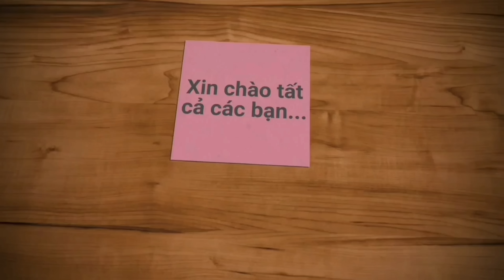Hư luôn cái điện thoại mới mua. Không ngờ vớt mót mà cá đầy vợt | Săn bắt SÓC TRĂNG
Sáng nay tiếp tục lên sông đi vớt cá mè vinh, đêm hôm trúng đậm, sáng nay củng còn 1 số bè còn Lúa nên tranh thủ vớt kiếm thêm.
 Mời tất cả các bạn cùng xem clip vui nhe. Chúc tất cả các bạn luôn thành công trong công việc và cuộc sống.